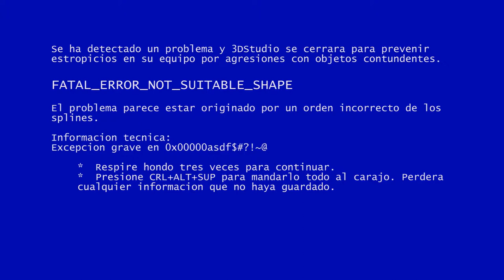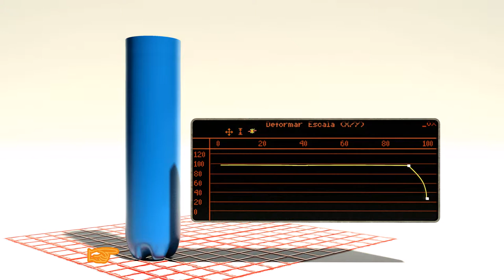3.2 Crear y editar un solevado.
Empezamos a crear una botella de plástico mediante la edición de solevados.